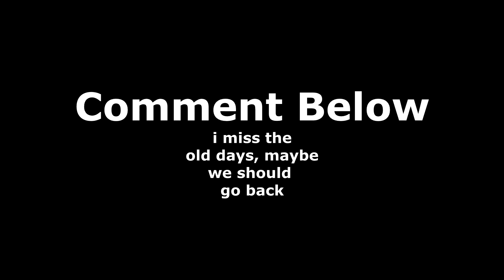WHAT HAPPENED TO FAME LEGIT..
-Stitchiot